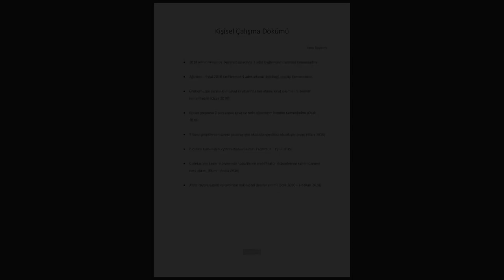Müzik Teknolojisi Bölümü Kişisel Çalışma Dökümü | Özel Yetenek Sınavı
Ankara Müzik ve Güzel Sanatlar Üniversitesi Müzik Bilimleri ve Teknolojileri Fakültesi Müzik Teknolojisi Bölümü yetenek sınavına girecek olan adayların dosyalarında yer alması gereken kişisel çalışma dökümü örneği bu videoda yer almaktadır.